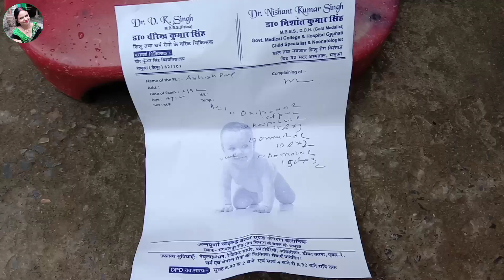how to give medicine to child|Baby medicine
Hello,
to all my lovely friends. My name is Suman Kumari. I'm a housewife and also involved in certain freelance job.
In my channel, you will be served all the flavors of my life. My videos will cover everything from routines, to cooking, to beauty, to DIY's, etc.

Hope you will enjoy watching my videos and shower your love on us.